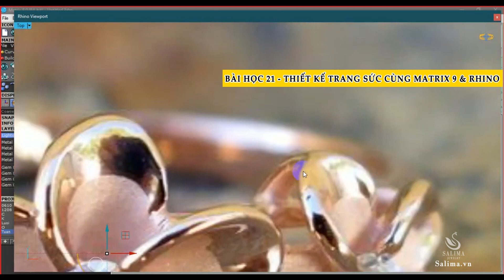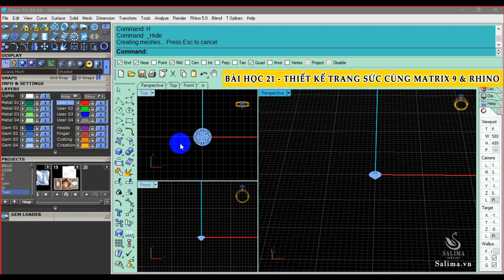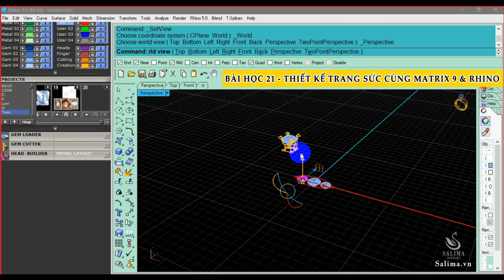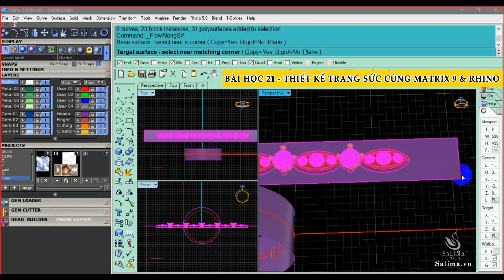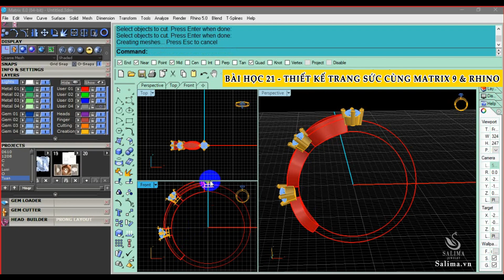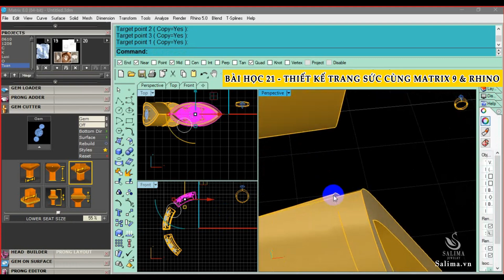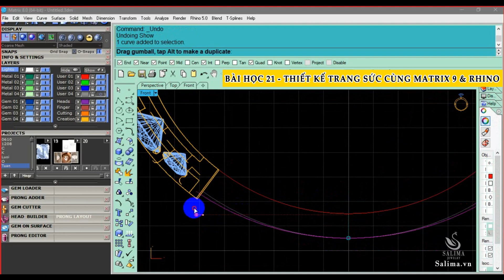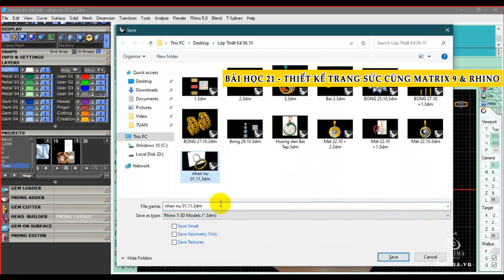BÀI HỌC SỐ 21 - THIẾT KẾ TRANG SỨC VỚI MATRIX 9 - Matrix9 tutorial #097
Thiết kế nữ trang yêu cầu tính thẩm mỹ và kỹ năng cảm nhận nghệ thuật của người thiết kế khá nhiều, tuy vậy với sự trợ giúp của phần mềm Matrix thì bạn có yếu cỡ nào vẫn có thể thiết kế được những mẫu trang sức lấp lánh và phù hợp với hầu hết nhu cầu của khách hàng.
Khóa học được thiết kế bài bản, khoa học, giúp học viên nắm vững kiến thức và kỹ năng cần thiết để trở thành một nhà thiết kế nữ trang thành công.
Hotline đăng ký khóa học: Mr. Tuan - 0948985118